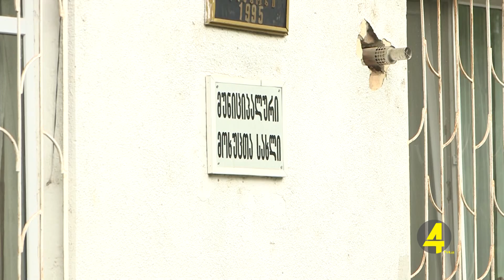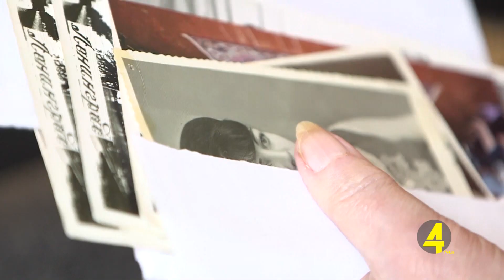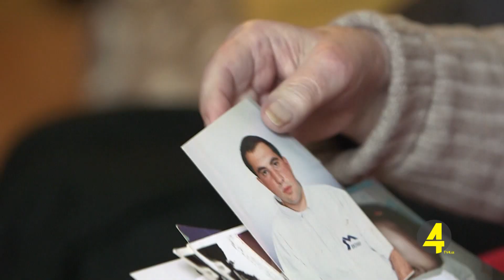მოხუცთა თავშესაფარის ბენეფიციარები კარანტინის დღეებზე 2-26-2020